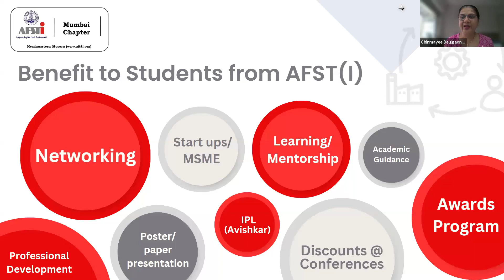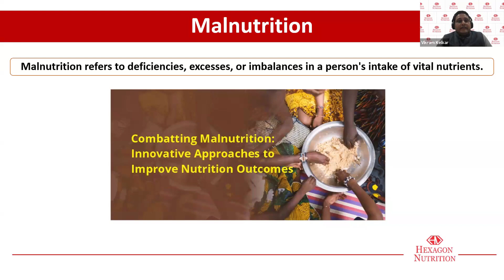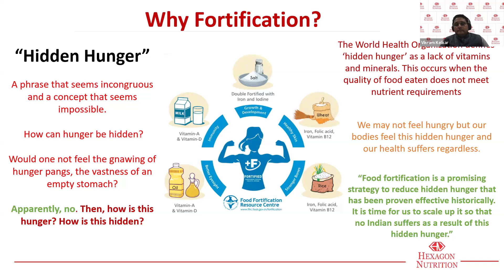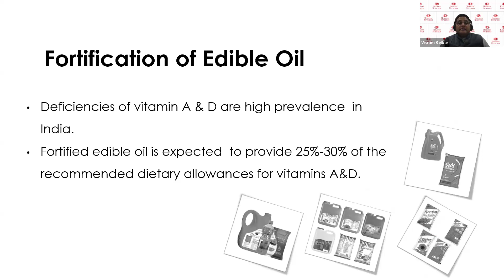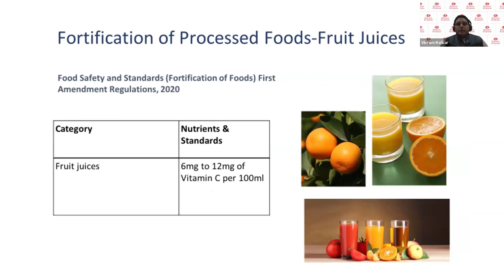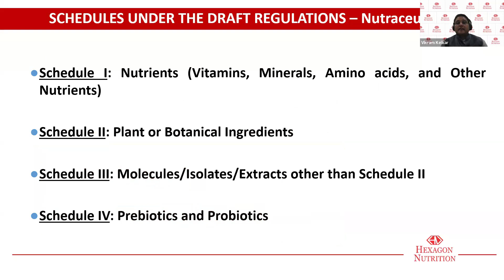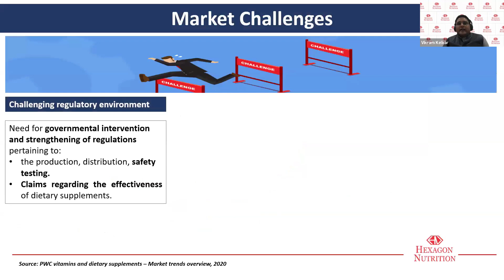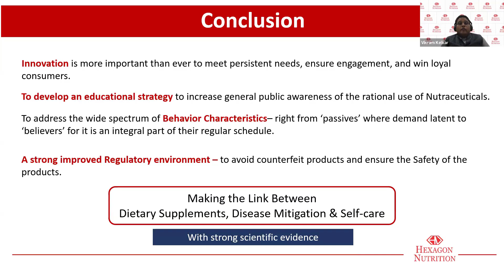Session 5: Food Fortification- Role in Nutrition and Health